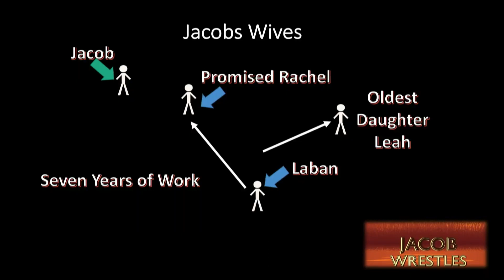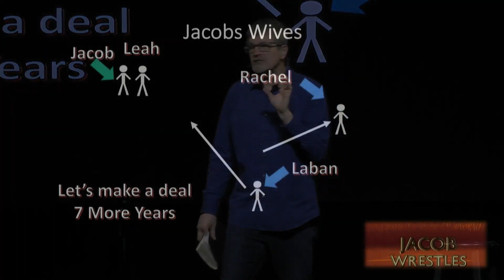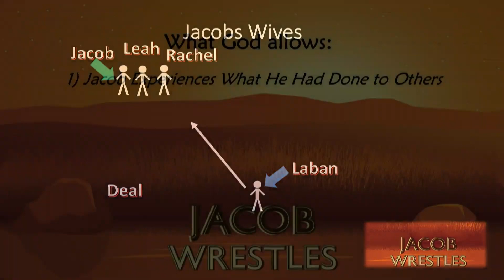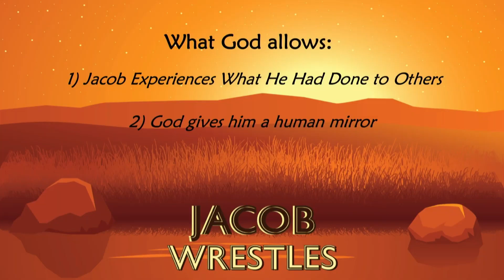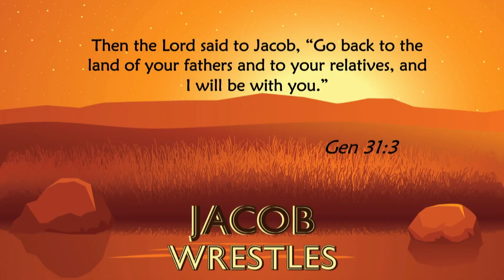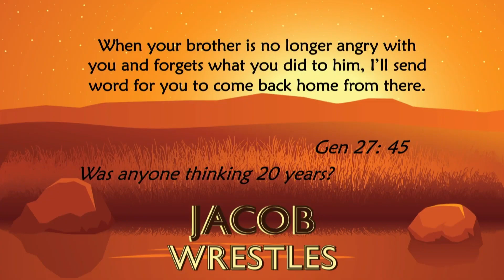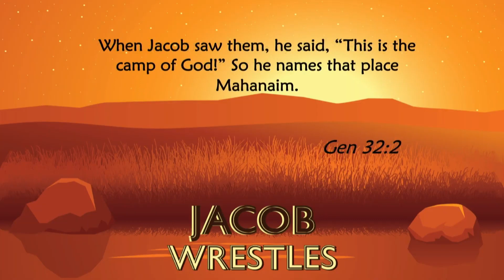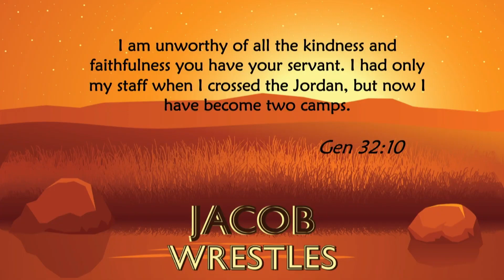Jacob Wrestles With Character - Blair